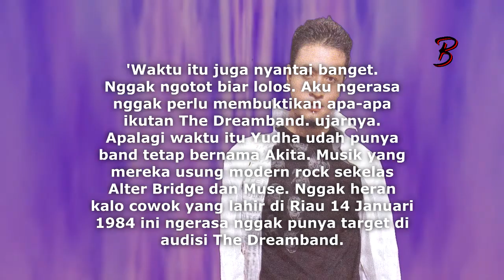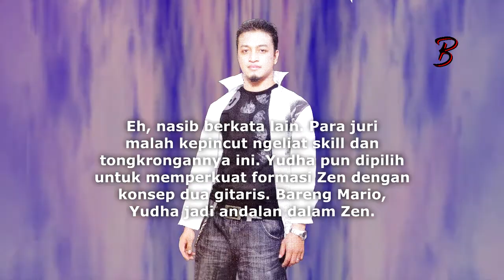YUDHA Guitarist ZEN Dream Band ( Boby Budi Santosa )